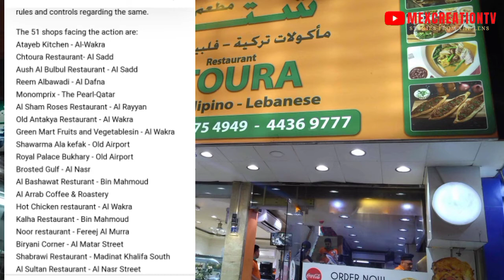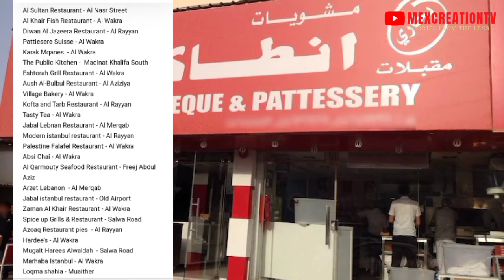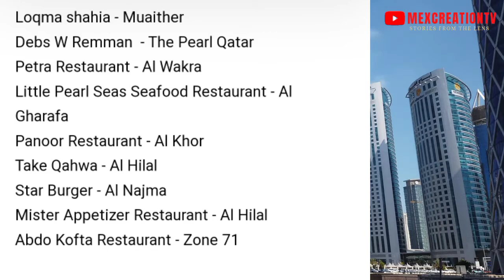Qatar latest Updates 51 shops closed For Increasing Prices of Commodities | Restaurants | Qatar 2022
Qatar latest Updates 51shops closed For Increasing Prices of Commodities, food and other basic items in order to make more Profits | FifaWorldCup Qatar2022
Doha: The Ministry of Commerce and Industry announced the closure of 51 shops including restaurants, kitchens, food and consumer stores, and cafes in different areas of the country for varying durations ranging from one week to one month for non-compliance of rules